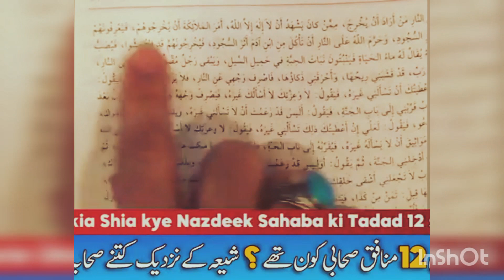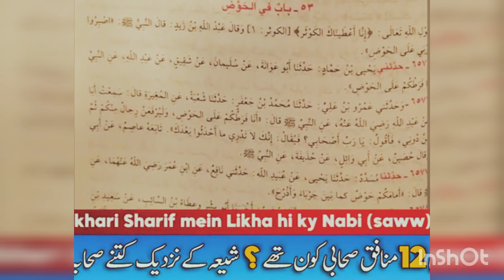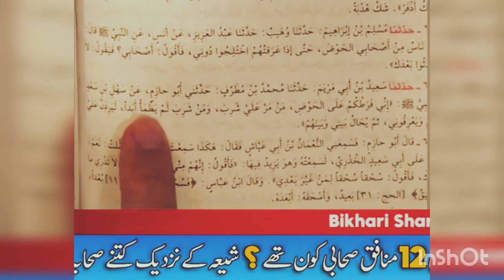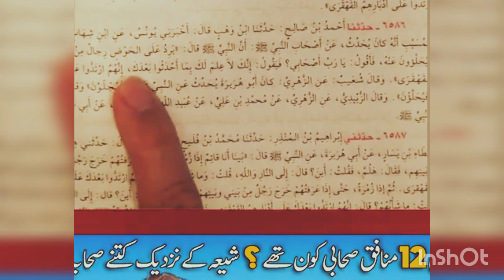bokhari me 12 munafiq kon|بخاری میں 12منافق کون|बुखारी में 12 पाखंडी कौन हैं?